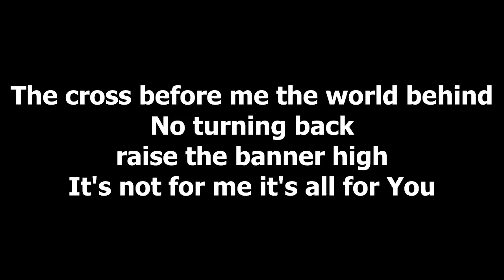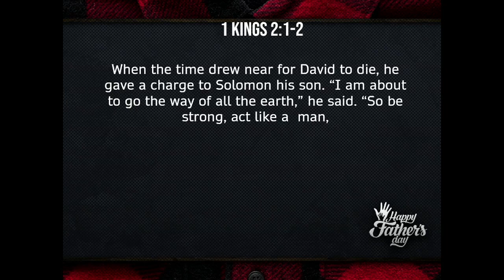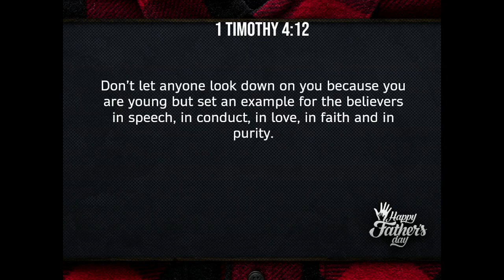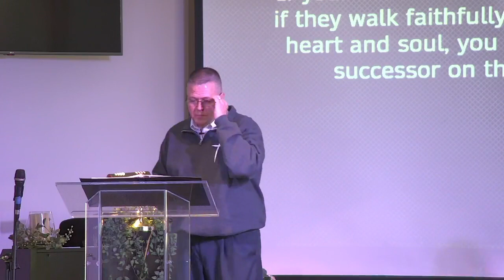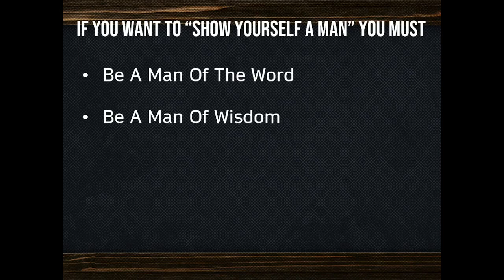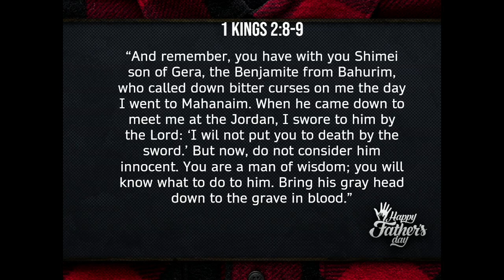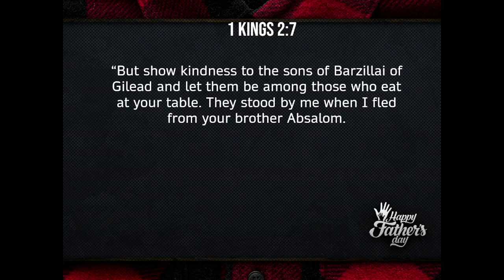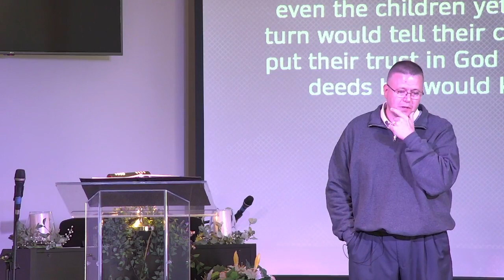6/19/22 Service - Father's Day